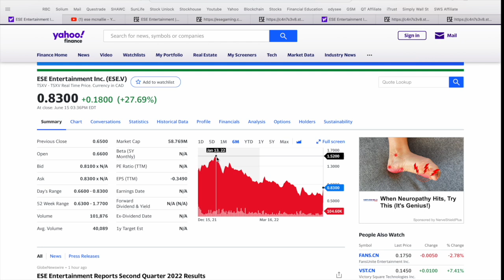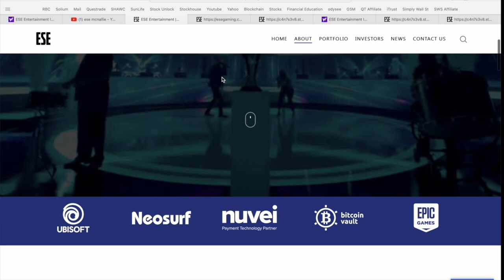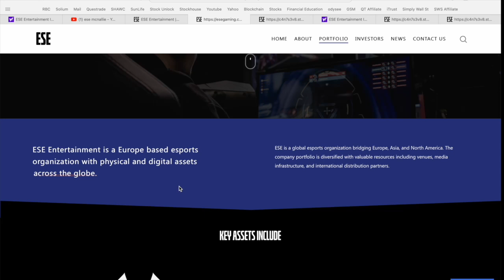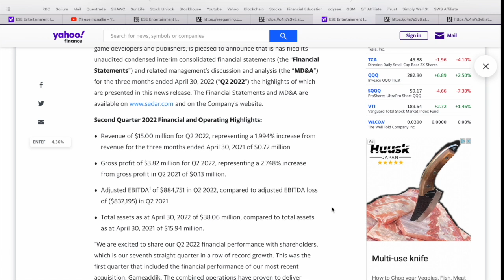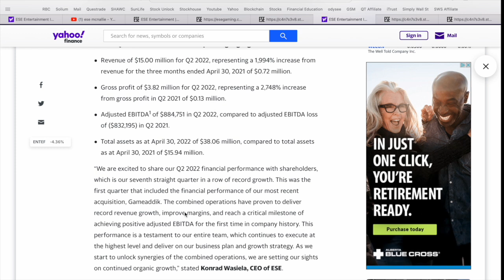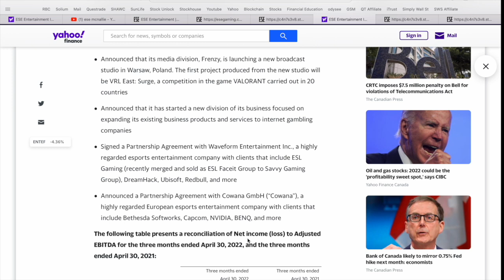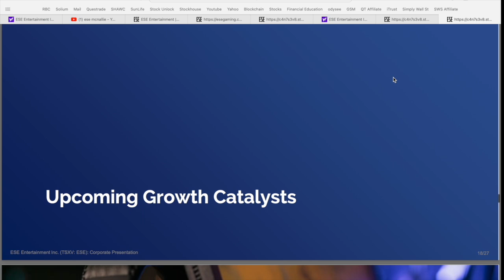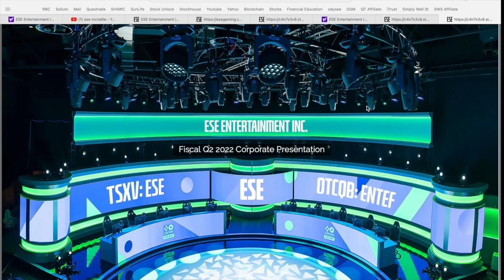ESE Entertainment | Cheap Gaming Stock to Watch Now | Stock News Today | Q2 Earnings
Today we are covering Q2 Earnings from a High Growth Penny Stock - ESE Entertainment, ticker symbol ESE or ENTEF. ESE Entertainment Inc., an entertainment and technology company, focuses on gaming and esports in Europe, Asia, and North America. ESE consists of multiple assets and operators in the gaming and esports industries. ESE Entertainment’s capabilities include physical infrastructure, broadcasting, global distribution for gaming and esports-related content, advertising, sponsorship support, and a growing esport team franchise. ESE also focuses on providing Virtual Pitstop technology for video game developers, racing fans, and gamers to engage in motorsport related esports. Let me know what you think of ESE Entertainment and if you are currently holding any shares of ESE or ENTEF in the comment section below! 👇

TSXV: ESE I OTC: ENTFF

This video was conducted on behalf of ESE Entertainment on June 6, 2022. In connection with this video McNallie Money was paid $1,000 CAD.